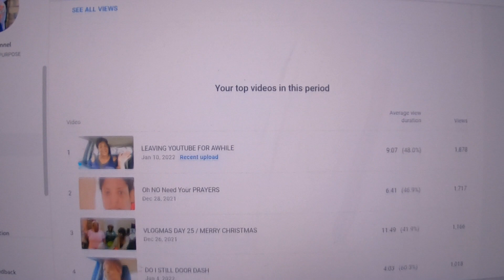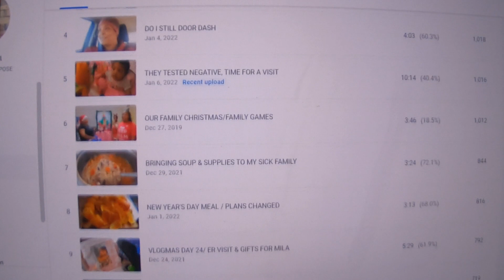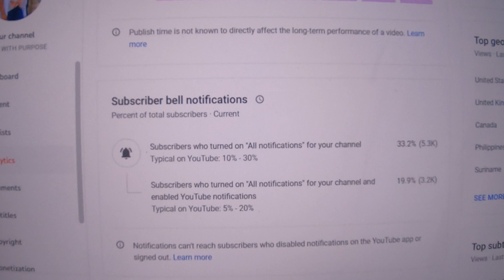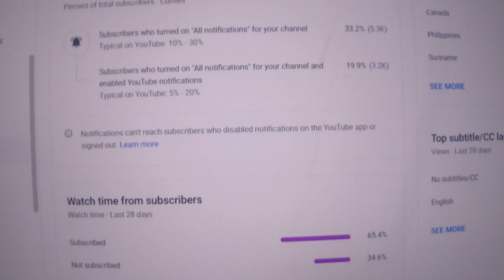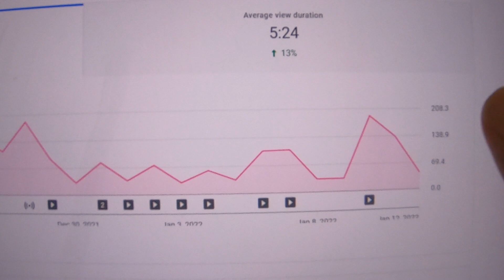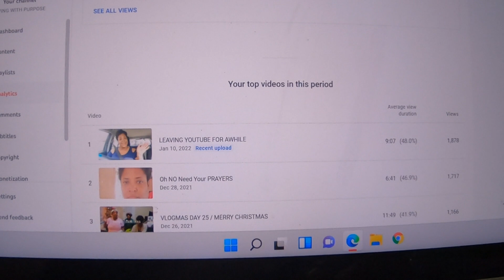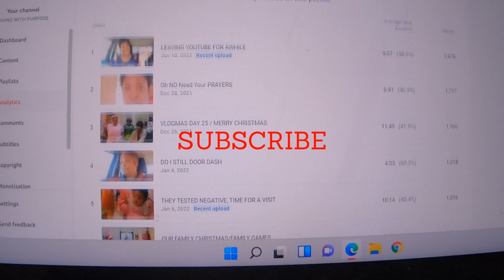WHAT I CAN SEE / YT ANALYTICS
WHAT DOES YOUR YOUTUBE CREATOR SEE, BEHIND THE SCENES PEEK.